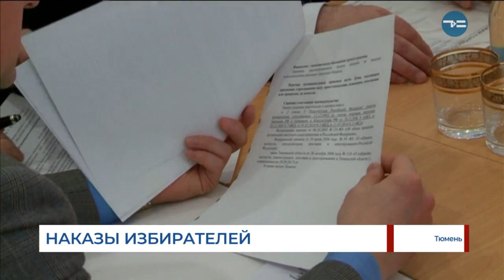Наказы избирателей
Тюменское положение о наказах избирателей доработают. Прежний документ  действовал 11 лет и юридически устарел. На это депутатам городской думы в марте указала прокуратура. Приводить документ в порядок будет рабочая группа. Её председателем избран Дмитрий Осипов.
Еще одна задача рабочей группы - найти компромиссы. А именно - помочь депутатам исполнить те наказы избирателей, которые не входят в муниципальные программы, а значит, остаются без финансирования. Нюансы тоже пропишут в положении о наказах.
Новое положение о наказах избирателей рабочая группа представит на ближайшем заседании Тюменской городской думы.